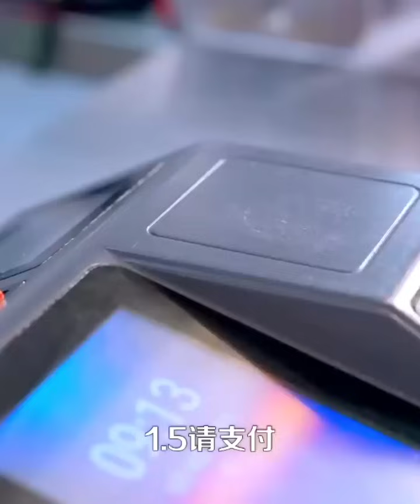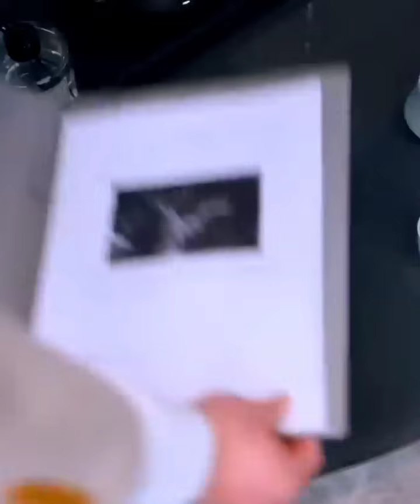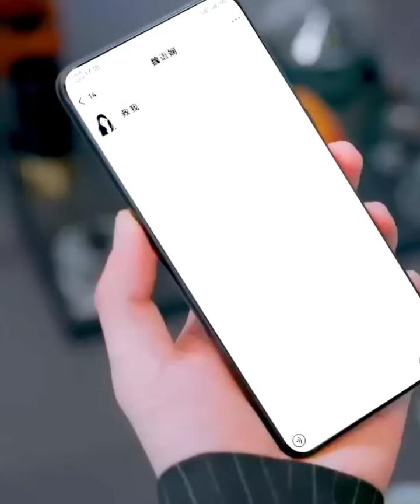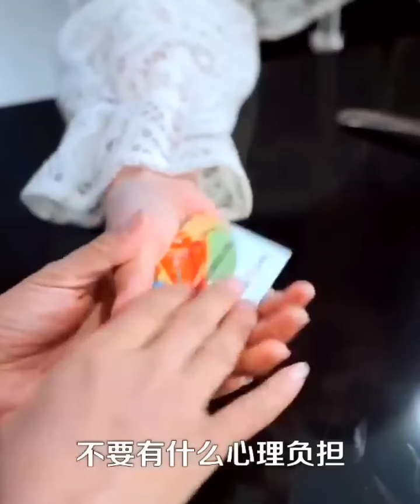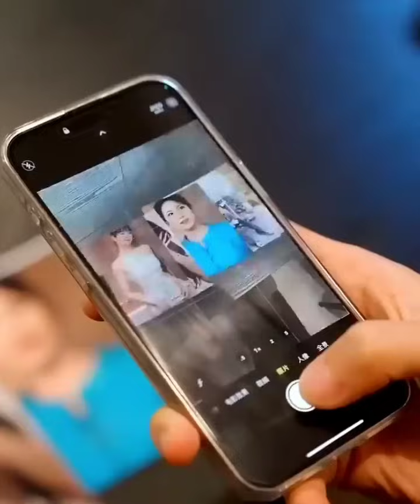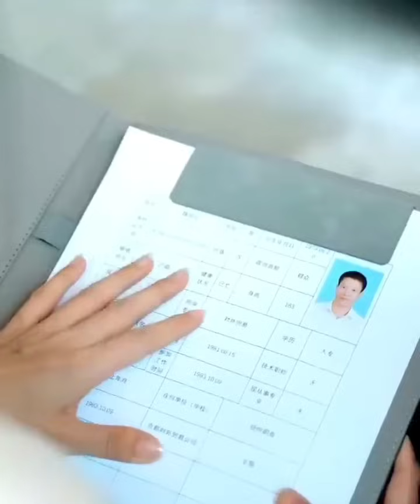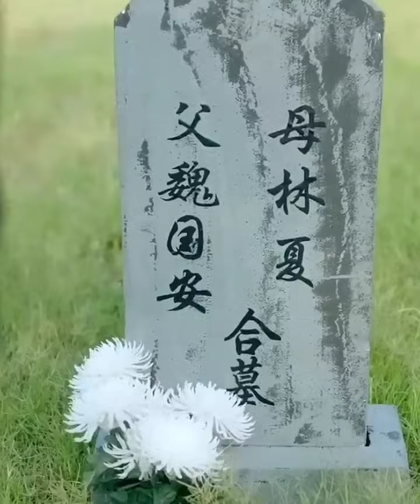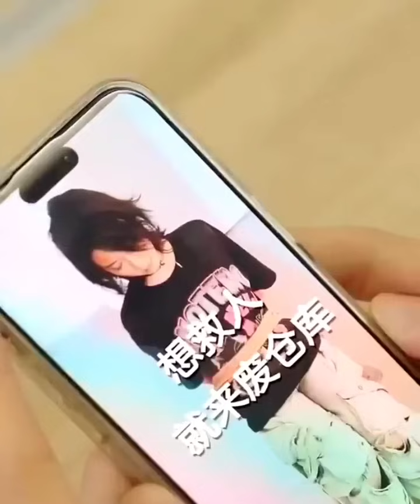Poor Girl became pregnant with Rich CEO Twins || Chinese Mini Drama Explanation in Tamil ||ASL